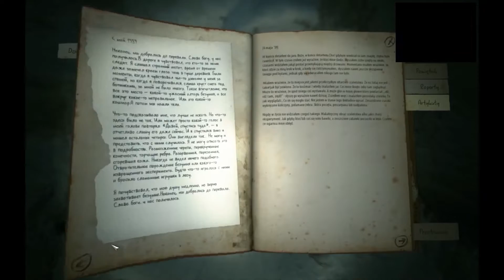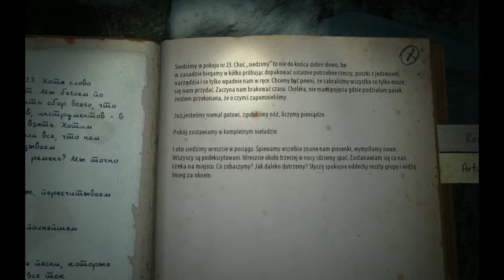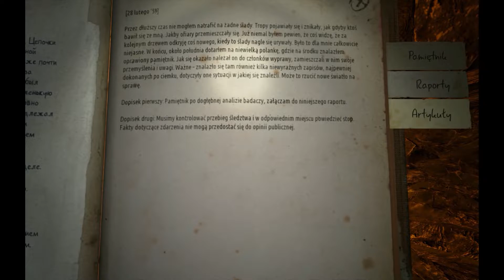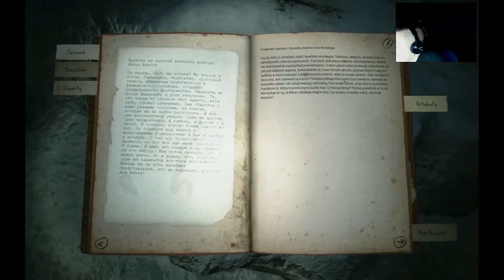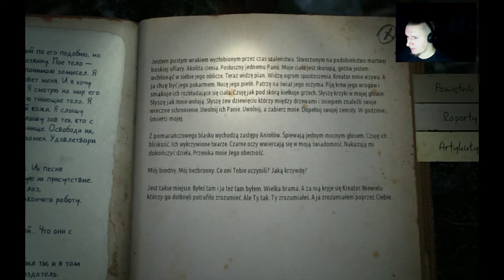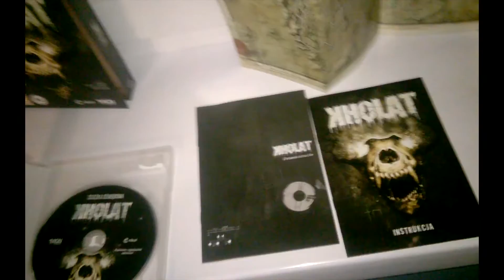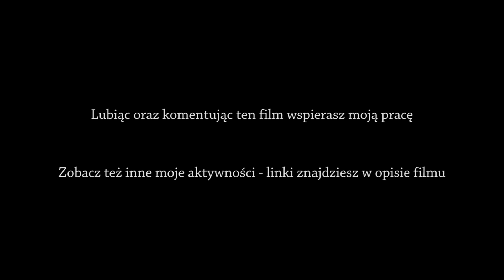Kholat - Recenzje przy piwku (#3)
Kholat

Recenzje przy piwku to seria w której wyrażam swoje luźne opinie na temat gier które niedawno miałem szansę grać. Nie oczekujcie profesjonalnego słownictwa czy fachowej opinii. Program ma formę spotkania przy piwie i rozmawianiu o grach. Zapraszam